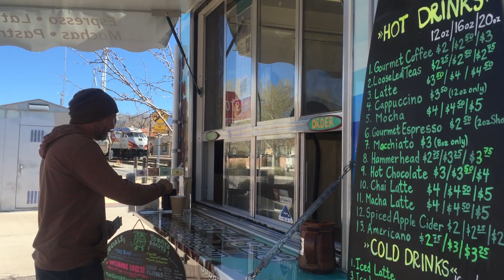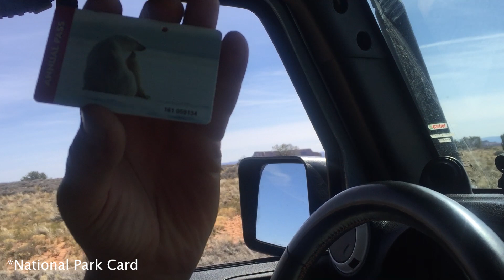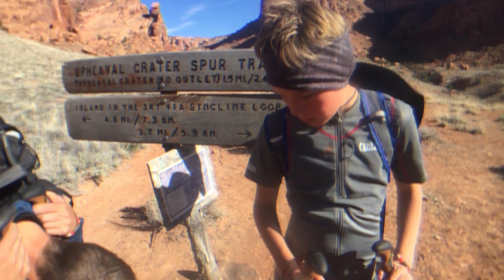CROSSING AMERICA - A Year Around North America - EFRT S1•E5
EFRT Season 1•Episode 5 /// In this week’s episode of The Epic Family Road Trip, we head from Big Bend National Park in Texas to Santa Fe, New Mexico. From New Mexico we continued on our route to Moab, Utah through Durango and Mesa Verde National Park in Colorado. When we made it to Moab, Utah we set up camp in the Moab KOA. We spent a few days exploring the area hitting up Slickrock Bike Trail, Arches and Canyonlands National Parks. We then headed west on our route to Grand Canyon National Park in Arizona and stopped in Bryce Canyon and Zion National Parks in Southeastern Utah.

Also Watch: ⋙
Become An EPIC Family Road Trip Insider!